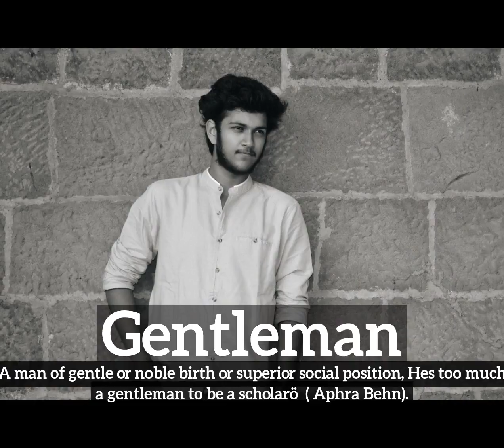What is Gentleman? | How Does Gentleman Look? | How to Say Gentleman in English?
Learn how to pronounce gentleman with Imago Spectrum.

What is gentleman?
How does gentleman look?
How to say gentleman in English?
What does gentleman represent?
What is the defintion of gentleman?

Imago Spectrum allows you to easily memorize common English words and phrases by joining visual and auditory learning environments into a short video. Focus on the images and repeat gentleman several times for best retention results.

In this video we are speaking the word, gentleman. Do take note of how gentleman is spelled.
The definition of gentleman is listed below the word in the video.
Gentleman:  A man of gentle or noble birth or superior social position: Hes too much a gentleman to be a scholarö  ( Aphra Behn).